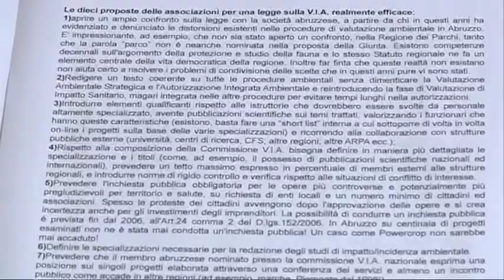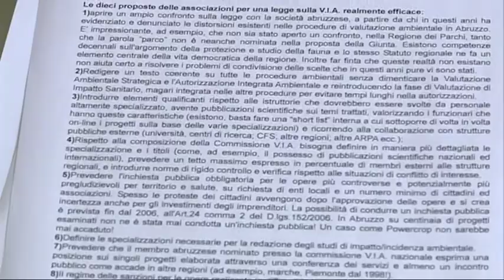Nuova legge V.I.A. Il no degli ambientalisti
10 punti per cambiare il progetto di legge regionale per riformare la procedura di Valutazione d'impatto ambientale. Gli ambientalisti chiedono alla Regione di essere ascoltati per avvicinare l'Abruzzo al modello Toscana